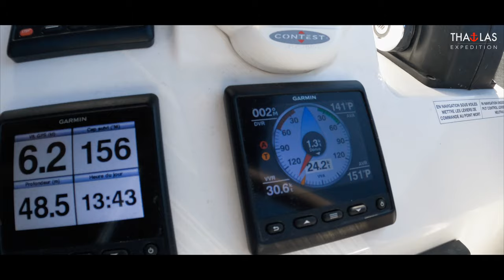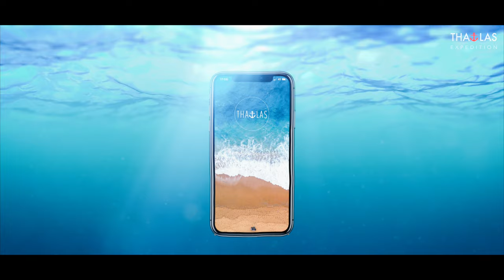Episode 6 - Le mystère des langoustes - Calvi - Thalas Océan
Après ces premiers échanges passionnant nous prenons le chemin du phare de la Revelatta. C’est tout de même incroyable de constater à chaque rencontre avec les Héros de l’Océan à quel point notre connaissance marine est faible, il aura fallu un péril économique directement lié à une pression humaine pour que nous décidions d’étudier ce magnifique animal. Il y quand même une ironie dramatique à ce que les événements s’enchainent dans ce sens… L’exploitation de l’Océan ou plus largement des ressources vivantes sur notre planète ne font l’objet d’une inquiétude ou d’une attention que lorsqu’elle viennent a manquer alors que cette situation aurait pu être éviter et l’espèce préservée avec un peu plus de respect.

Le chemin vers le phare est absolument magnifique, la beauté de la nature corse dans toute sa splendeur.

A près d’une heure de piste non carrossée, on croise plus de randonneurs que de véhicule, et c’est surement l’isolement   qui confère cette ambiance si particulière et si pure. LE phare de la revelat se mérite et ce n’est qu’une fois à ses cotés que nous réalisons la beauté magique de l’instant et la préservation de cette nature sauvage. Comment ne pas tomber amoureux ?

Nous quittons ce lieu magique, ravi d’en avoir autant appris sur le STARESO et ses missions. Il faut bien comprendre que ces travaux, sont les fondations qui permettent les avancées de d’aujourd’hui et de demain. Chaque découverte, chaque alerte sont entendues et prose en compte et aboutissent le plus souvent à des réglementations et des évolutions de notre façon de préserver et exploiter le monde marin.

 Il faut rentrer au port désormais et le vent s’étant bien levé, le petit bateau de la station restera à l’abri, c’est donc par la piste que Michel nous reconduit et nous avons une dernière surprise pour lui à bord du catamaran. Le temps pour nous de nous régaler les yeux encore quelques instants de cette nature et de ces paysages fous.
Suivez l'aventure Thalas en téléchargeant l'application mobile :
Pour en savoir plus :
Remerciements :
- Michel Marengo
- Toute l'équipe du STARESO
- Arnaud Abadie
- La marina de Calvi
- Fondation Albert II de Monaco
- Lia Riva
- Monaco Boat Services
- Yacht Club de Monaco
- SBM Offshore
- Vitali Malkine
- Les donateurs petits et grands sans qui rien ne serait possible
- L'ensemble de l'équipe et des bénévoles de Thalas